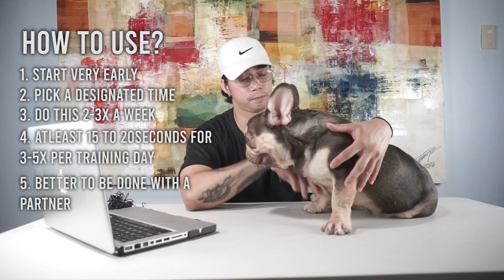Anu Ang Show Stacker? Bakit Kailangan Ito? | French Bulldog | VLOG 32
Share ko lang bakit maganda ang show stacker and bakit ako bumili nito. Anu Ang Show Stacker? Bakit Kailangan Ito? | French Bulldog | VLOG 32